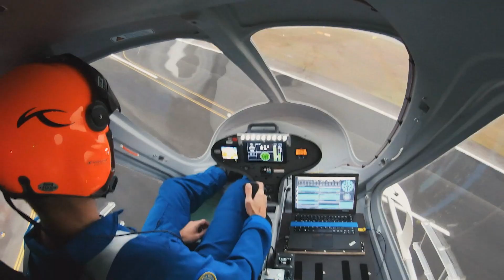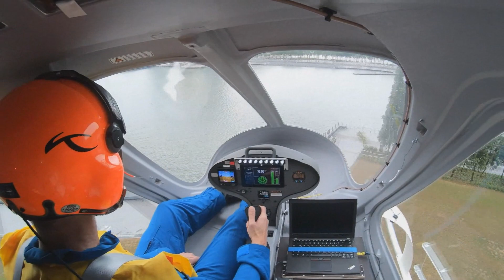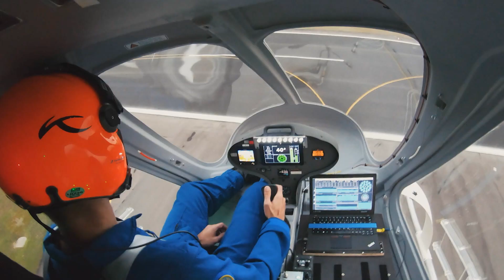Volocopter repülése Szingapúrban - 334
Volocopter eVTOL airtaxi first flight, Voloport was built at Marina Bay of Singapore. My new video compilation is about it:
Volocopter, Voloport, VoloCity - ezekkel a szavakkal ismerkedtek a héten Szingapúrban. Ugyan még pilótával, de már repültek korábban a Changi repülőtéren és a héten pedig a városállam központjában, a Marina Bay-en.
A videó összeállításomhoz az anyagokat a Volocopter küldte.